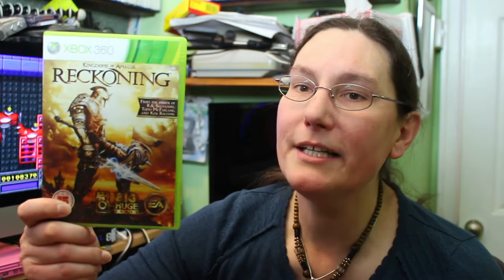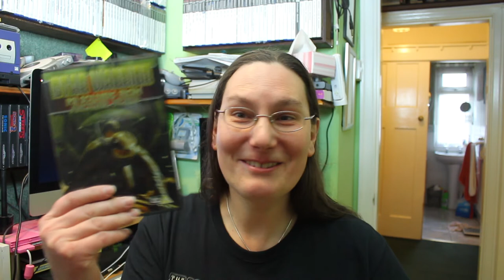Last Game Haul of 2019